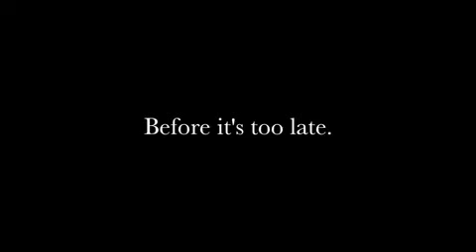Middle School Subject - Business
Damzel in Distress Ad